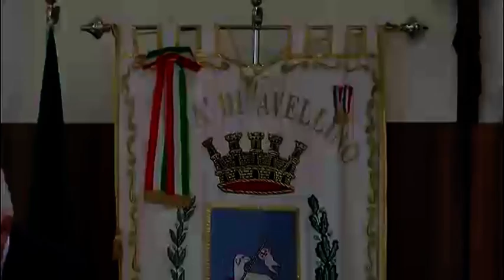Messa in mora Cda. Cipriano: "La Corte dei Conti non mi ha contestato nemmeno 1 euro"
L'ex presidente Cipriano: “la corte dei conti non mi ha contestato nulla”